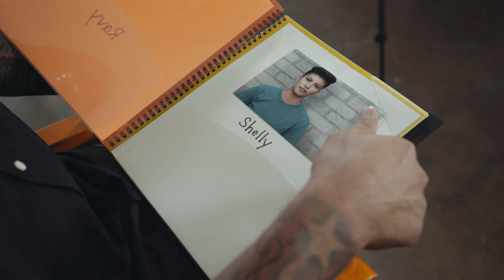Jay Chan - ណាវីអាហ្គោហ្គោ Navy Ago-Go (Official Music Video)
Production: G.O.A.T. Entertainment
Originally by: Sin Sisamouth
Covered by: Jay Chan
Music Producer: Dom Composer
Director: Omar Quinatana
Co-Star: Julie
Extras: Pollee, Ravy, Shelly

Rah Rah's Jerky